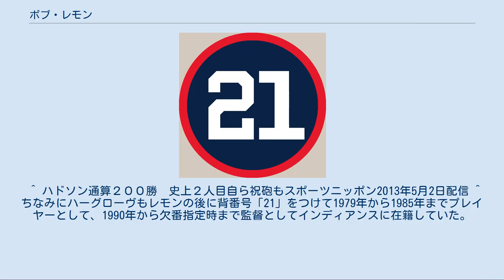ボブ・レモン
ロバート・グランビル・レモン（Robert Granville Lemon, 1920年9月22日 - 2000年1月11日）は、アメリカ合衆国カリフォルニア州サンバーナーディーノ出身のメジャーリーグベースボール選手（投手）。
右投左打。
 1940年代から1950年代にかけてクリーブランド・インディアンス一筋で活躍し、シンカーを得意球として通算207勝を挙げた。
現役引退後、3球団で監督を務め、ニューヨーク・ヤンキースでは1978年にチームをワールドシリーズ制覇に導いている。
 1938年にクリーブランド・インディアンスと契約。
1941年9月9日の対フィラデルフィア・アスレチックス戦（シャイブ・パーク）で、試合終盤からケン・ケルトナーに代わり三塁の守備に就いてメジャーデビューを果たす。
翌1942年にかけての2年間は10試合に出場したが、すべて三塁手または代打としての起用であった。
再度メジャーに昇格した1946年には、投手として32試合に登板し、4勝を挙げる一方で、中堅手や代打としても起用され、合計55試合に出場。
11勝を挙げた1947年より投手に専念することになるが、打力にも優れ、その後も代打での出場は多かった。
 1948年は6月30日の対デトロイト・タイガース戦（ブリッグス・スタジアム）でノーヒットノーランを達成。
20勝を挙げ、チームのワールドシリーズ制覇に貢献。
以後、シーズン20勝以上を7回記録し、ア・リーグ最多勝利を3回受賞。
MLBオールスターゲームにも7回出場した。
1950年には自己最多の23勝を挙げた。
この頃のインディアンスはボブ・フェラー、アーリー・ウィン、マイク・ガルシアと共に「四本柱」を形成。
1954年には再び自己最多タイの23勝を挙げ、チームのワールドシリーズ進出に貢献。
しかし、ニューヨーク・ジャイアンツに敗れ、チームは以後1997年までの41年間にわたってワールドシリーズから遠ざかることとなる。
 1956年には通算200勝を達成、達成試合では自ら本塁打を打っており、200勝達成試合での本塁打はメジャーリーグ史上初。
この年の20勝を最後に成績は下降し、0勝に終わった1958年限りで現役を引退。
 レモンの背番号「21」。
 クリーブランド・インディアンスの永久欠番に1998年指定。
 引退後、1960年にインディアンスの投手コーチを務めた。
その後はインディアンス、フィラデルフィア・フィリーズ、カリフォルニア・エンゼルスの傘下マイナーリーグで監督を務め、1966年にはエンゼルス傘下のAAA級シアトル・エンゼルスをパシフィック・コースト・リーグ優勝に導く。
1970年シーズン途中にカンザスシティ・ロイヤルズの監督に就任。
1971年には85勝76敗で創設3年目のチームをア・リーグ西地区2位に導き、最優秀監督賞を受賞するが、4位に終わった1972年限りで退任。
 1976年には全米記者協会の投票でアメリカ野球殿堂入りを果たす。
同年、ニューヨーク・ヤンキースの投手コーチに就任し、ビリー・マーチンが監督の下、ワールドシリーズ進出（シンシナティ・レッズに敗北）に貢献。
1977年にはシカゴ・ホワイトソックスの監督に就任。
同年は90勝72敗で地区3位と健闘したが、1978年は開幕から34勝40敗となった6月30日にオーナーのビル・ベックに解任された。
ところが翌7月24日、ヤンキースの球団社長アル・ローゼンは監督を解任されたマーチンの後任として、前月に他球団の監督を解任されたばかりのレモンを招聘。
この時点で首位ボストン・レッドソックスとは10.5ゲーム差もあったが、残り67試合で47勝20敗と猛追しレッドソックスに追いつき、ワンゲームプレイオフでレッドソックスを下し地区優勝。
更にリーグチャンピオンシップシリーズ（ALCS）でもロイヤルズを倒し、ワールドシリーズでもロサンゼルス・ドジャースを倒して、ワールドチャンピオンに輝く。
翌1979年途中に解任され、再びマーチンが監督となる。
1981年途中に、ジーン・マイケルの監督解任の後を受けて再度ヤンキースの監督に就任。
この時には11勝14敗に終わったが、この年は50日間に及ぶストライキ...